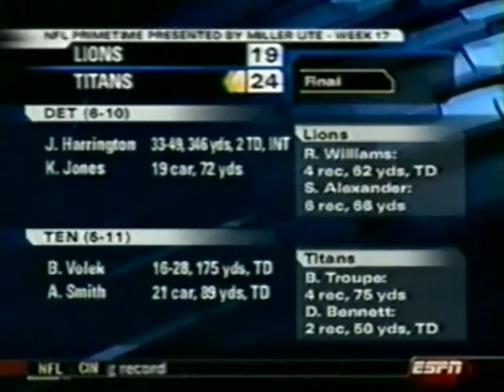Lions vs Titans 2004 Week 17